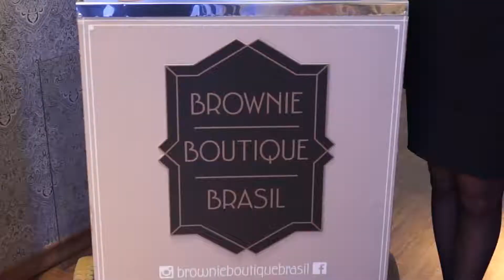2016 1° Wedding Talk da Ma Cherie @